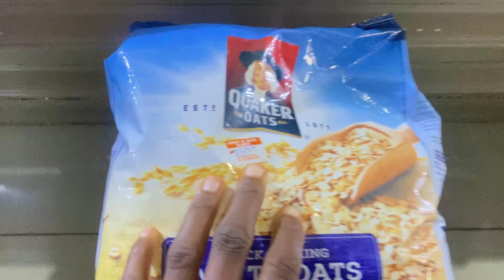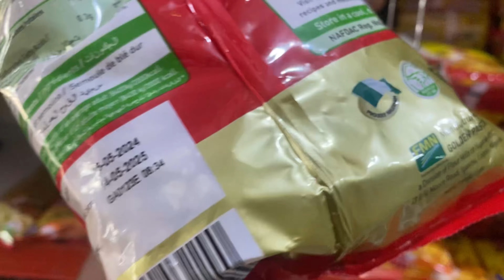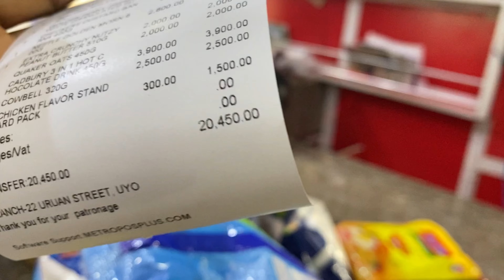House Hunting In Uyo; Life In My 20s As A Nigerian